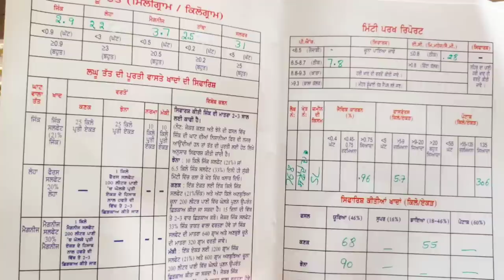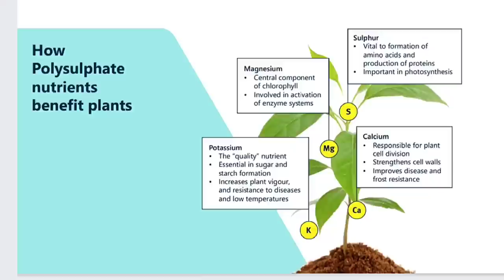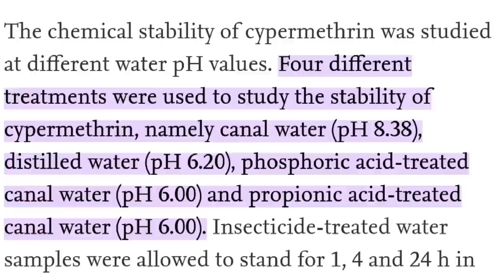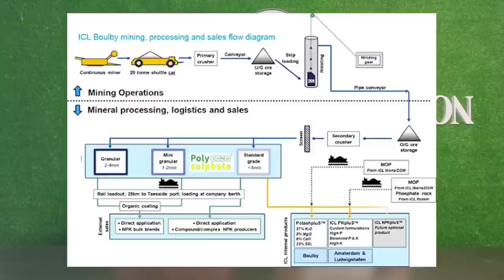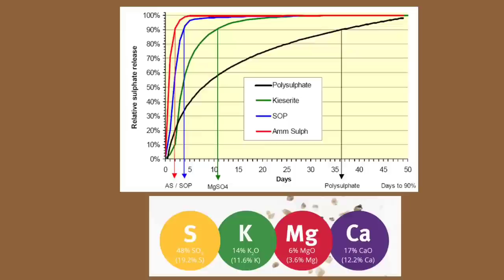ICL Polysulphate : How it works as slow release multi nutrient fertilizer.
organic fertilizer

Polysulphate® fertilizer is a soluble, easily-absorbed, cost-effective answer to crop nutrition, containing four key plant nutrients:

sulphur

potassium

magnesium

calcium

Innovative and highly versatile, this natural, multi-nutrient mineral is low in chloride and crop safe, suitable for use alone or in blends and compound fertilizers.

The 4-in1 fertilizer containing K, S, Mg and Ca

Natural source for all crops

Fully soluble with all nutrients available for plant uptake

Ideal for chloride sesitive crops

Increases yield by up to 40%

Approved for organic agriculture

Low carbon footprint.

narma assa di chitti dheri